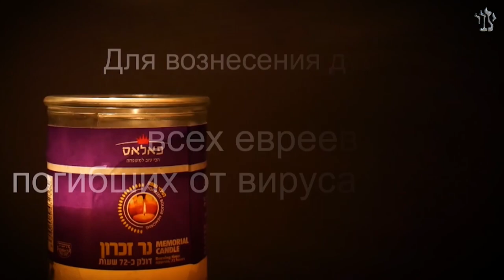Недельная глава Беар - Бехукотай. Кто Хозяин мира? Ответ - в заповеди шмиты | Рав Цви Патлас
Недельные главы Беар и Бехукотай - последние главы книги Ваикра.

"И говорил Б-г обращаясь к Моше на горе Синай: Скажи сыновьям Израиля, что когда вы придете в страну, которую Я даю вам, должна она покоиться в Субботу. Шесть лет засевай поле твое, и шесть лет обрезай виноградник твой, а в седьмой год - Суббота покоя будет для земли".

Как же мы можем понять, во-первых - Суббота для человека, человек соблюдает Субботу, шесть дней работая, и затем идет Суббота. И Творец дает нам заповедь шесть лет обрабатывать землю - растить пшеницу, оливковые деревья, а потом, в седьмой год - Суббота покоя для земли. И эта заповедь - только для земли Израиля...